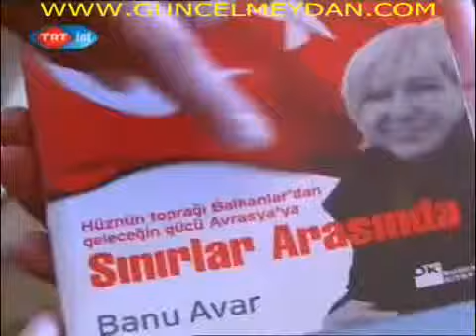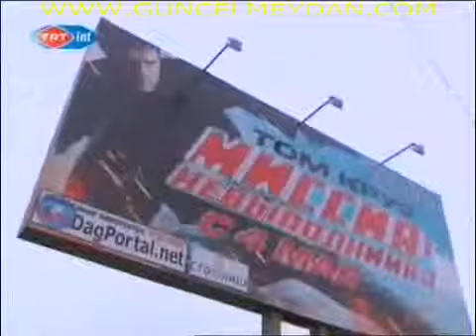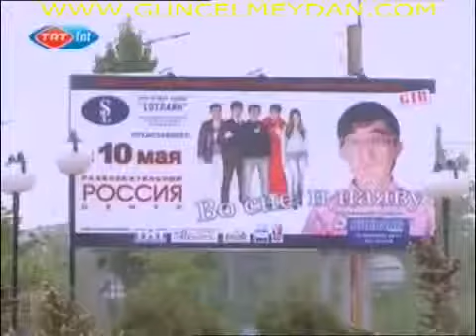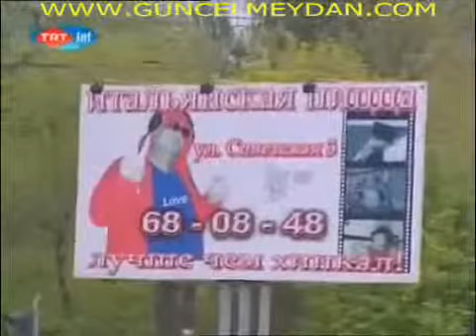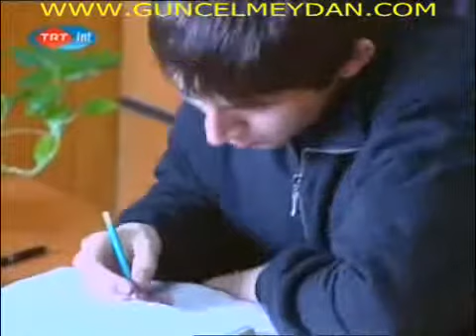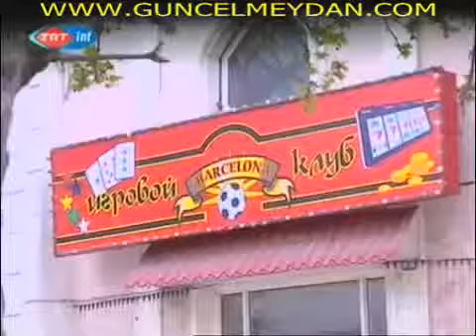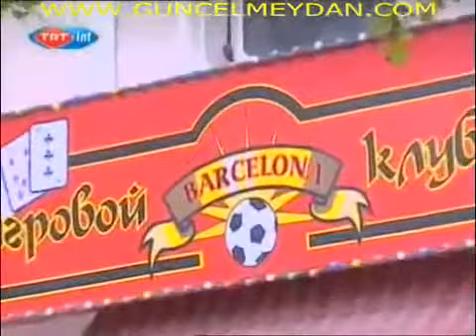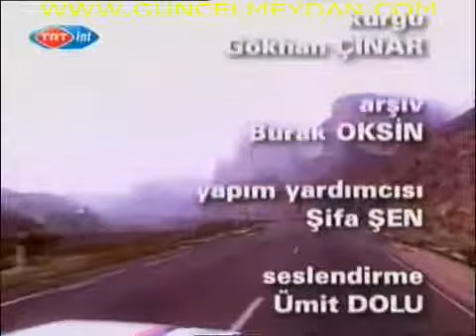Banu Avar'la Sınırlar Arasında Dağıstan Dedemin Memleketi 24 02 2008